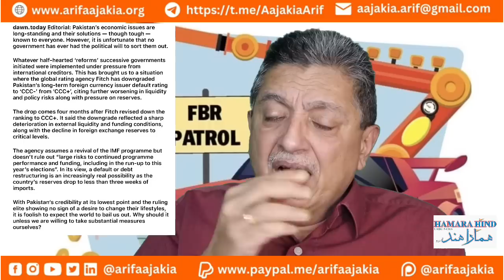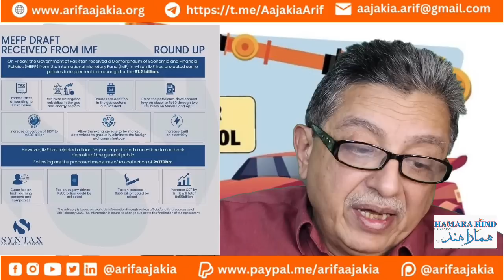Pak reach last stage before default. IMF conditions imposed. Prices hiked.Elites are drowning🇵🇰.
Pak reach last stage before default.
IMF conditions imposed.
Prices hiked.
Elites are drowning Pakistan.